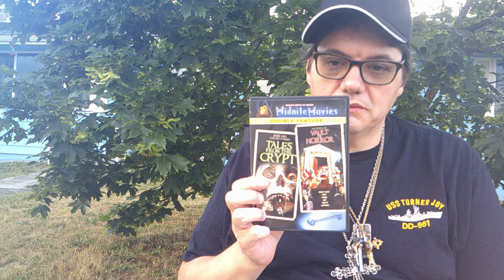Tales from The Crypt and the Vault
2 Anthology Films for the price of 1